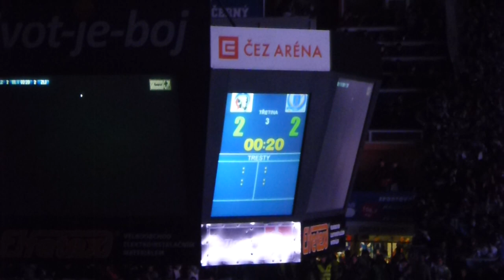Playoff ELH 2011/2012 - Plzeň - Zlín - třetí gól - 10.3.2012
Třetí gól Plzně v první čtvrtfinálovém zápase PlayOff 2011/2012 HC Plzeň 1929 - PSG Zlín dne 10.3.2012. Střelcem byl Radek Duda.